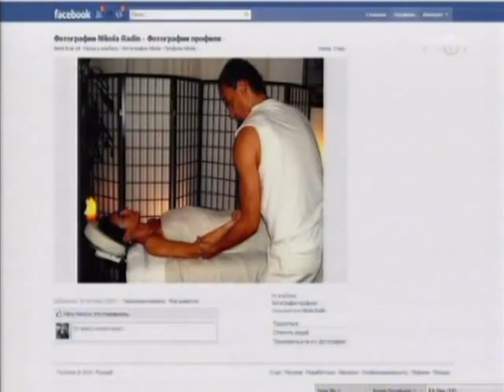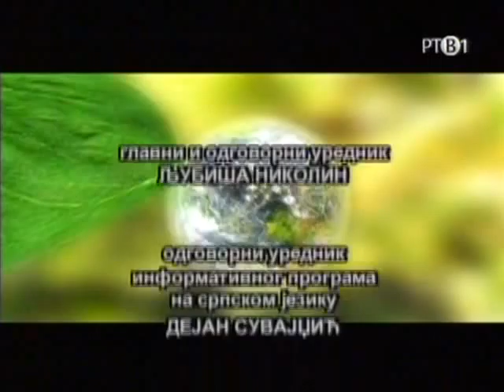Nikola Radin, Nasi stranci pt 2